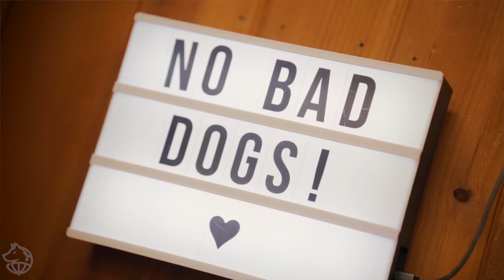AGGRESSIVE DOG TRIES TO ATTACK ME 5 TIMES!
How do you train an aggressive dog trying to attack people? Tom Davis breaks down how to work with a reactive/aggressive dog. Not every dog is the same and each dog requires a different lens to get the outcome needed to be successful and safe.

Join the OFFICIAL No Bad Dog Army members club!

My Dogtra 280C